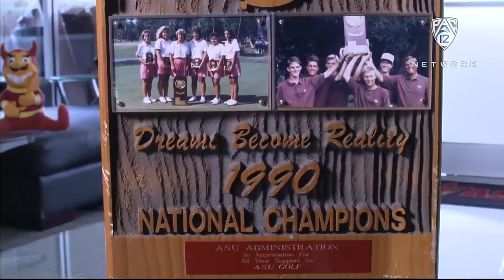Arizona State women's golf coach Missy Farr-Kaye on how the tragic loss of her sister taught her...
Arizona State women's golf coach Missy Farr-Kaye reveals how a shared battle with breast cancer and the tragic loss of her sister made her a stronger, more resilient person that has passed on that perseverance to her Sun Devil team. See more exclusive features and interviews during "Pac-12 Sports Report" every Sunday night on Pac-12 Network.